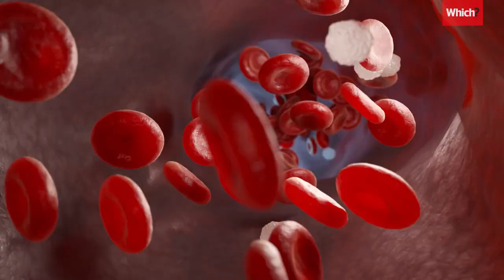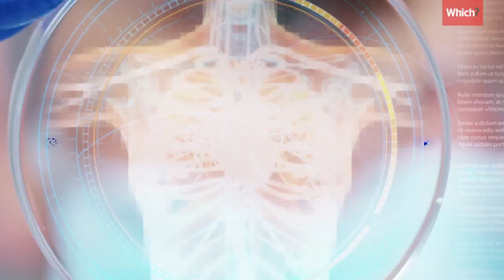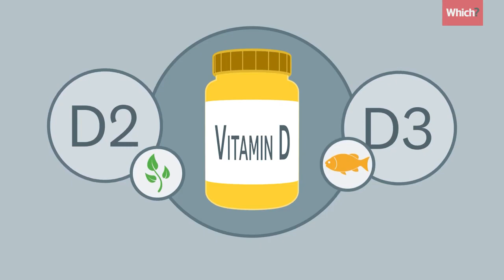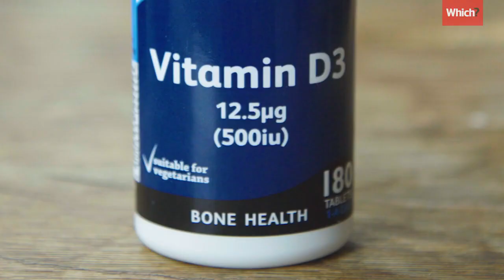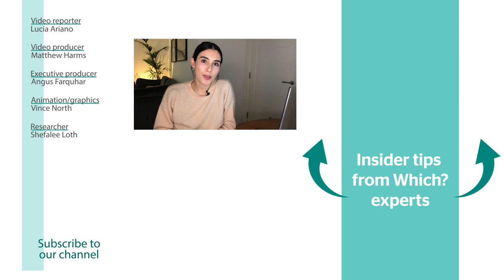Should you take vitamin D for Coronavirus Which investigates